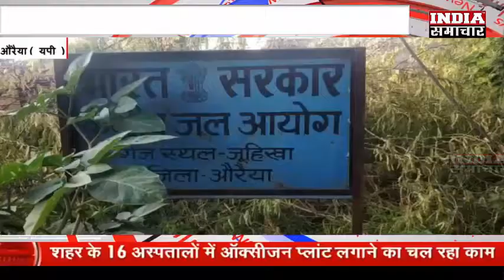औरैया जमुना किनारे का गाँव जुहीखा बाढ़ की चपेट में लोग घर छोड़ने को हुए मजबूर